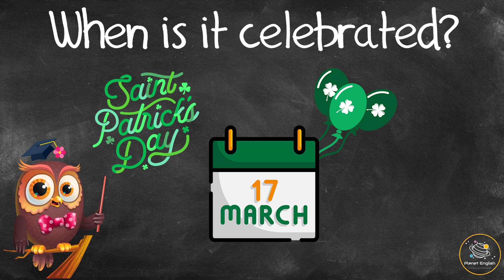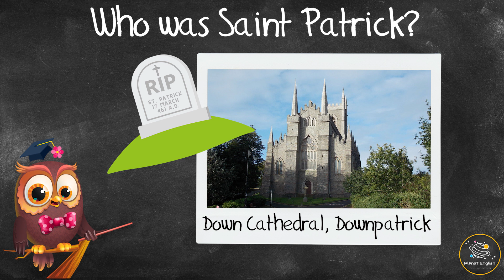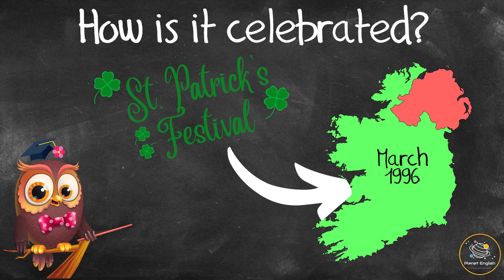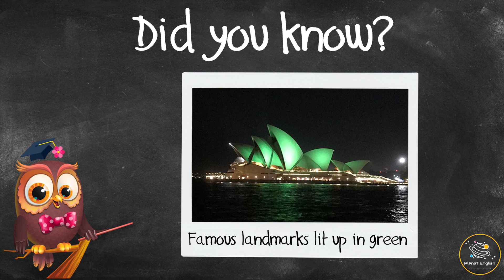Ask Series | What is St Patrick's Day?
In this series, we ask Olivia interesting questions about special events, everyday items or questions that puzzle us. In this video, we will learn some interesting facts about St. Patrick's Day what it is, how it started and why it's celebrated. Watch this fun and interesting Ask Olivia video now to learn more about St. Patrick's Day!

✨ Feast of St. Patrick
✨ Cultural celebration
✨ Religious celebration
✨ Saint (St.) Patrick
✨ Patron saint
✨ Irish emigrants
✨ Christian missionary
✨ Bishop
✨ Wealthy family
✨ Shamrocks
✨ Leprechauns
✨ Famous landmarks
✨ To pinch

⏲️TIMECODES⏲️
0:00 – Intro
0:13 – What is St. Patrick's Day?
0:26 – When is it celebrated?
0:36 – Where is it celebrated?
1:09 – Who was St. Patrick?
2:07 – How is it celebrated?
3:43 – Did you know...?

SOCIAL

KS1 Hi1/1.2